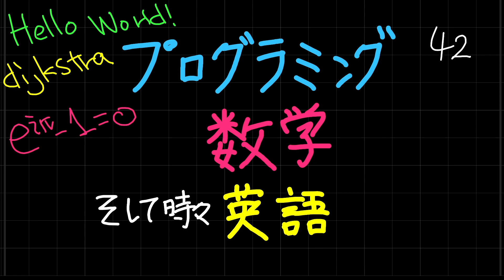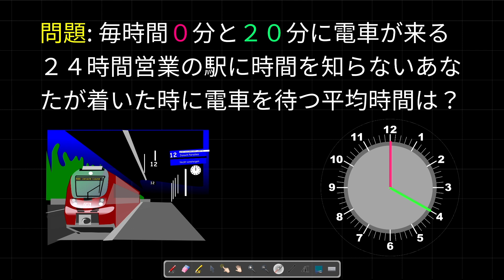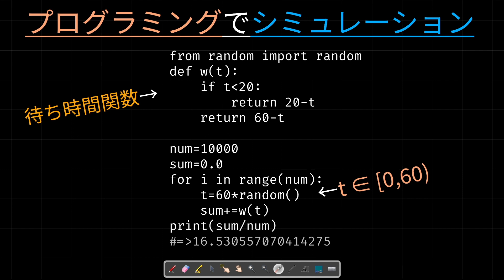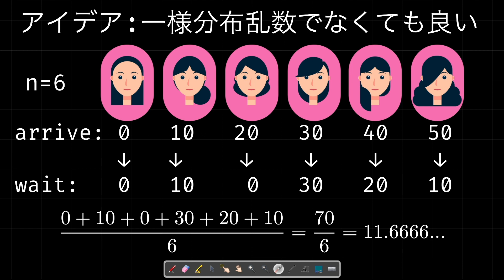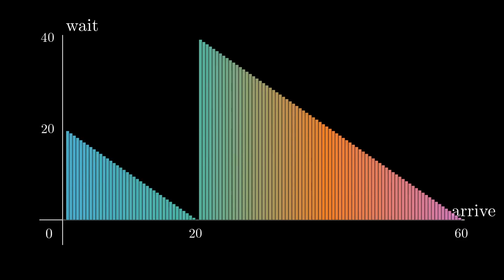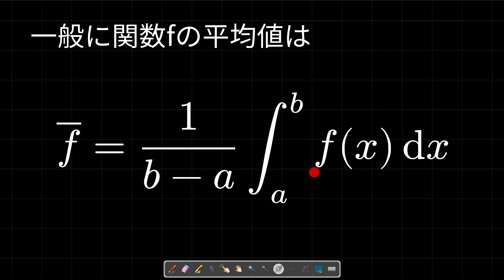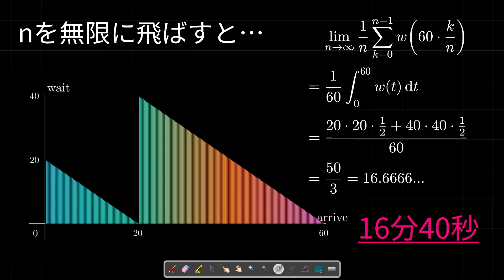電車の待ち時間の平均値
電車の待ち時間の平均値を求めるのに、Pythonでシミュレーションしてみた後に、数学的に求めてみると、積分が自然と出てきます。

使用した画像:
Clock Image by Clker-Free-Vector-Images from Pixabay station Image by OpenClipart-Vectors from Pixabay icons Image by Lustoza from Pixabay